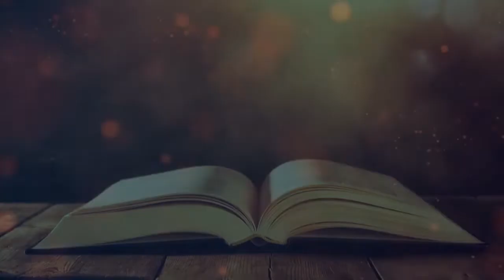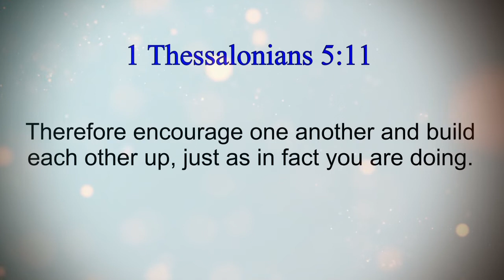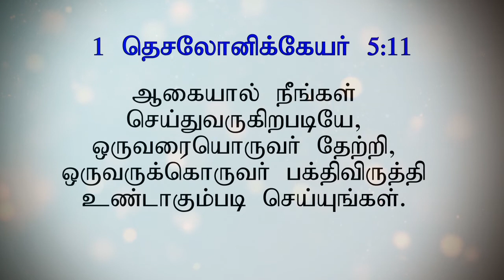Naomi & Ruth | நகோமி & ரூத் | Ruth 1 | Tamil Bible Story |DGT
Ruth 1

When famine hits Bethlehem, Elimelek and Naomi take their two sons, Mahlon and Kilion to live in Moab. One of the sons marries Ruth, a Moabite.